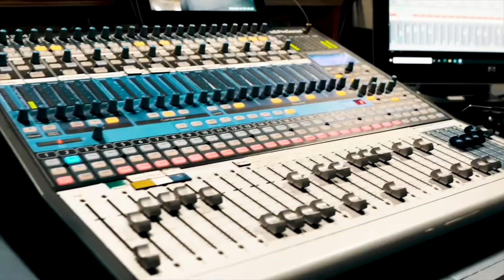ROL Update November 2020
Pastor Weston Brooks